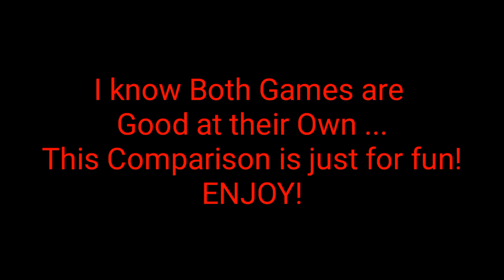Fortnite VS Realm Royale | COMPARISON | (In Depth) 2019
Fortnite VS Realm Royale!
I Know there is No Comparison between these games ..
both are good at there own..
This is JUST FOR FUN ..